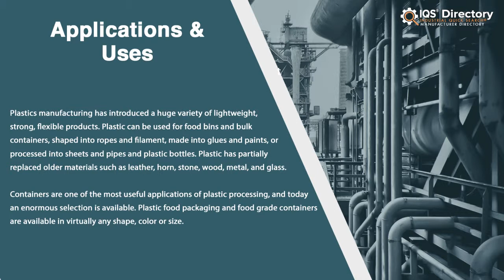Catch Basin Manufacturers, Suppliers, and Industry Information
Locate suppliers that design, engineer, and manufacture different kinds of catch basins.